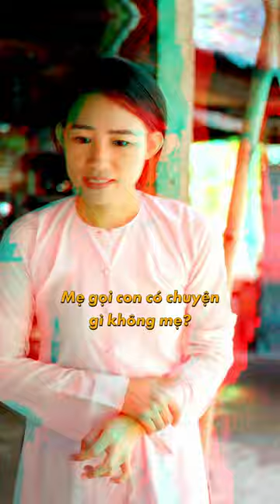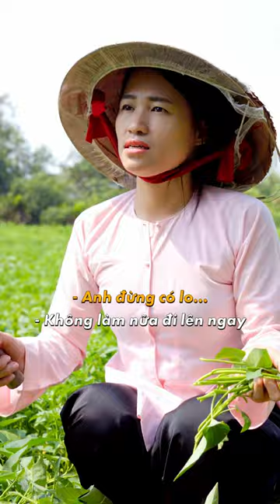Mẹ chồng nàng dâu | Full | Nguyễn Trà Giang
© Bản quyền nội dung thuộc về Nguyễn Trà Giang ☞ vui lòng không sao chép!
© Content copyright by Nguyen Tra Giang ☞ do not reup!